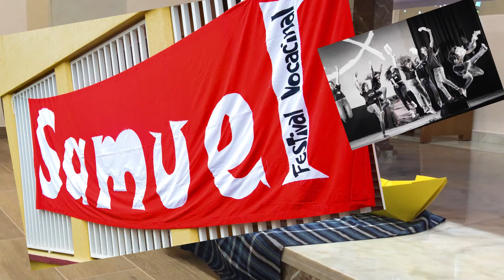Oración Final - Samuel 2020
🌟 La Edición Especial del Samuel20 ha llegado a su fin 🔚
🗓️ En estos días hemos recuperado, en la medida de lo posible, la esencia del Samuel: Testimonios, Tienda del Encuentro, Música y Oración.
🕯️ Queremos compartir con vosotros la oración final de la Vigilia del jueves. Escúchala, deja que sea Dios quien te hable.